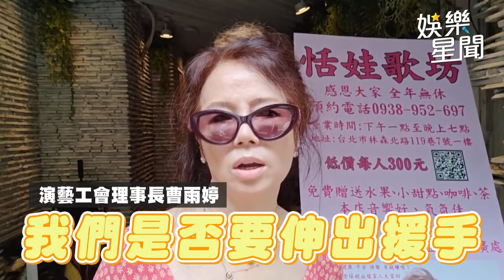揭#唐治平 最新近況！歌后送暖出手資助喪葬費｜三立娛樂星聞